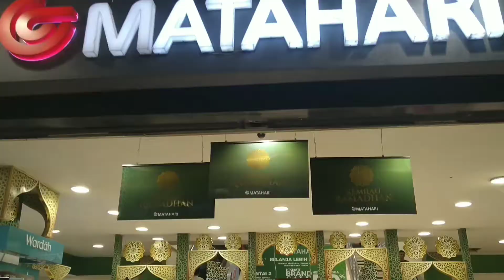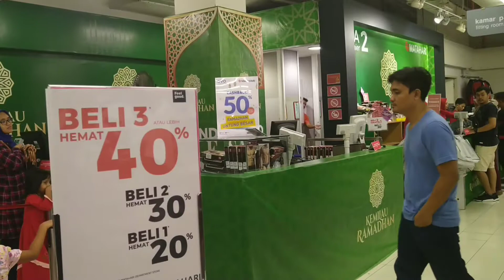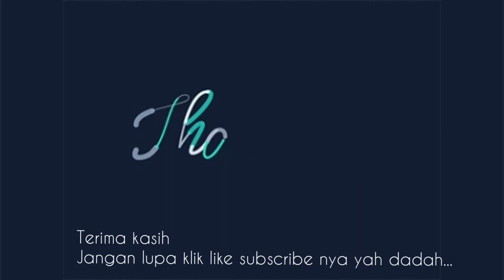Matahari Department Store Tasikmalaya || Special Fashion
terletak di jalan gunung pereng tasikmalaya
terima kasih